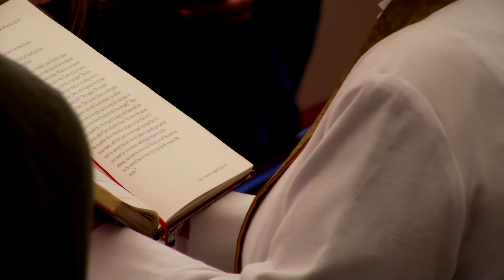9 a.m. Service on Sunday, October 20th, 2024, the Twenty-Second Sunday after Pentecost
Rev. Robin Teasley preached on October 20th 2024, Twenty-Second Sunday after Pentecost during the service of Holy Eucharist, Rite II held at 9 a.m. in St. James's Episcopal Church, Richmond, VA.